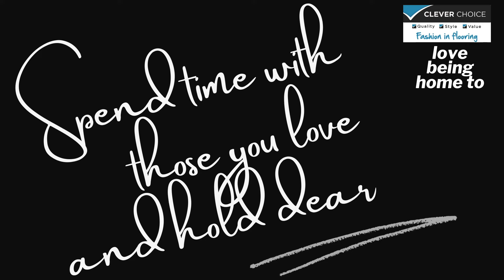Clever Choice - A Clever way of life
Clever Choice floors are suppliers of quality and value for money flooring solutions.
Discover a Clever floor that suits your way of life.